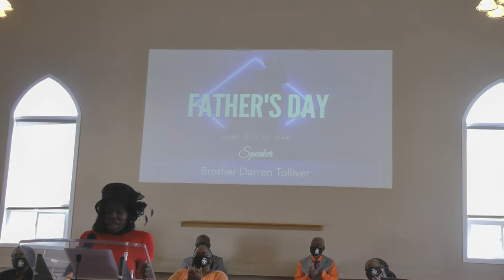EPUBC RECONNECT "My Journey of Reflection, Reconnection Through Life Relationships" with Tammy Ewing